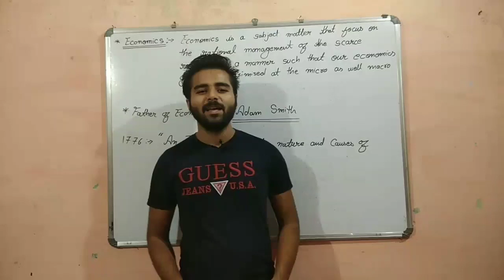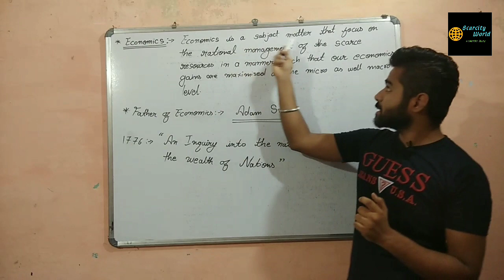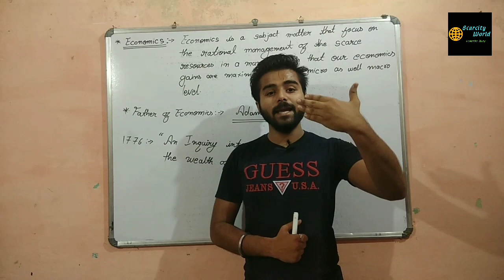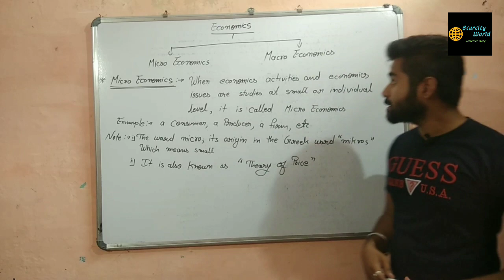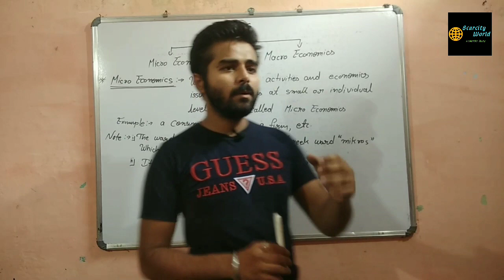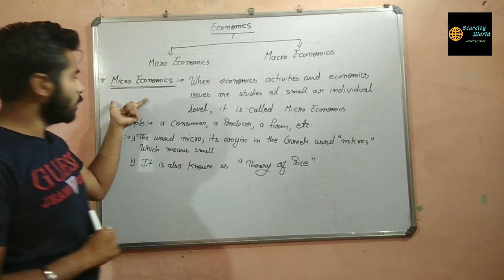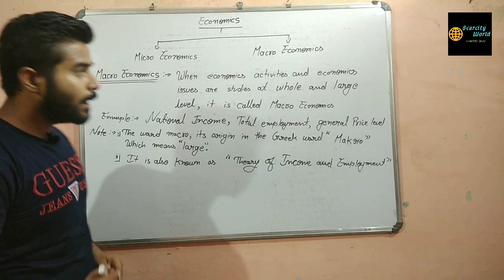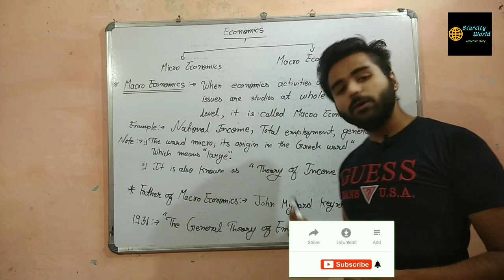Micro and macro Economics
Class 12th
Macroeconomic
Chapter 1 introduction
Part 1